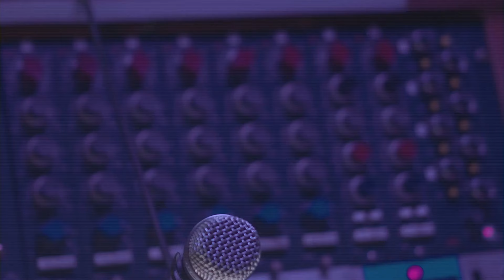'Changing The Procurement Function' with Simon Whatson, Vice President of Efficio Consulting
Simon Whatson, Vice President of Efficio Consulting, speaks to us about the changing digital procurement function and how leadership styles are changing as the pace of technology adoption accelerates.